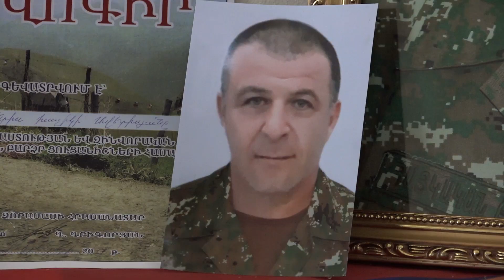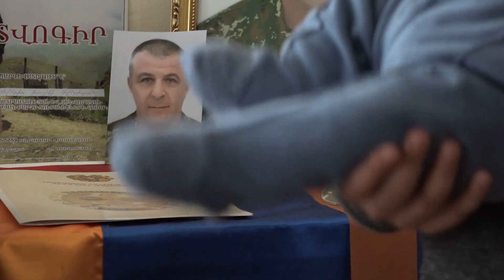Զինծառայող Ավետիս Ավետիսյանի ավագ որդին կշարունակի հոր գործը, կրտսեր որդուն հայրը չհասցրեց տեսնել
Պայմանագրային զինծառայող Ավետիս Ավետիսյանի կրտսեր որդին՝ Ալենը, նոյեմբերի 30-ին դարձավ 40 օրական։ Ալենը ծնվել է հոր մահից օրեր անց։